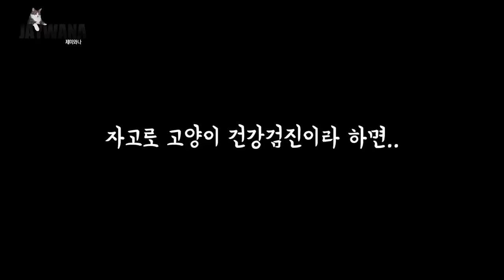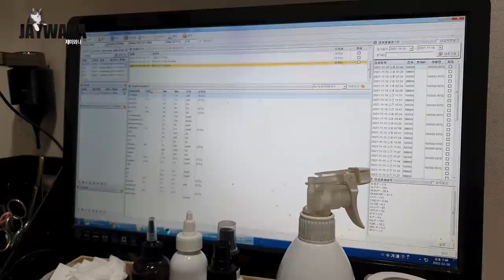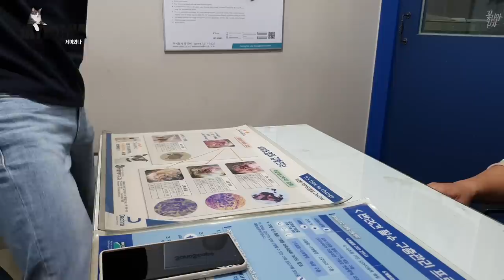말도 안되는 평온함이 있는 고양이 건강검진 (부제 : 그럼 우리 아들은 뭐가 되는 것인가..ㅠㅠ)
아파트 상가 앞에서 구조된 아이 설모. 입양을 보내기 전 건강검진을 하러 병원에 갔는데.. 이거 진짜 고양이 맞아. ?
니가 이러면 우리 아들은 뭐가 되는데!ㅠㅠㅠㅠ

- Profile -
품종 : 코리안숏헤어(고등어태비)
성별 : 남(중성화)
나이 : 10세(2021년 기준)
생일 : 2012년 2월 22일
입양일 : 2015년 2월 17일
특이점 : 순하고 애교가 많음. 스킨십을 좋아함

(BGM)

Track : 귀염뽀짝 / 꼬물꼬물 / 봄이 오나봐요 / 뽀짝뽀짝